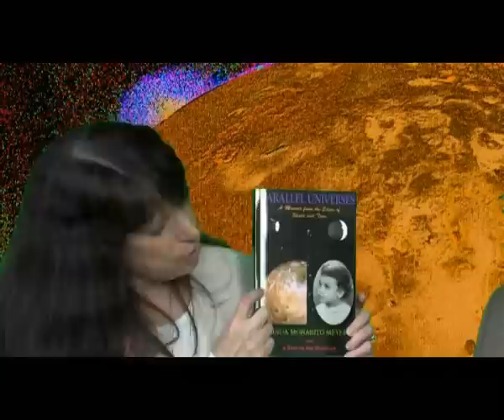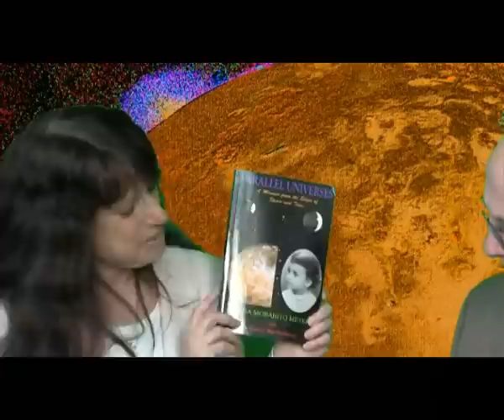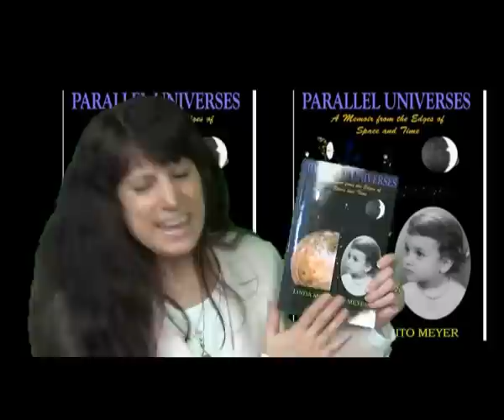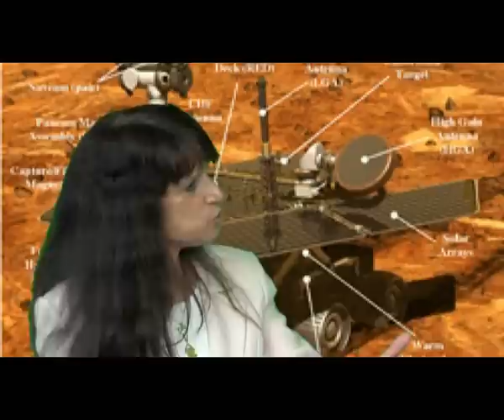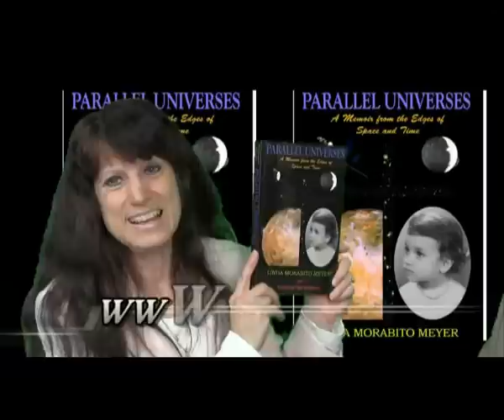IoMoon31m5s.wmv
Io, one of the moons of Jupiter was thought to be dead, without internal activity.  March, 1979 Linda Morabito Meyer observed a photograph showing what appeared to be a plume  from the moon Io. At first it was though the plume was some thing else in outer space behind the moon Io.  But, through investigation, she discovered it was from an active volcano on Io.  This led to the discovery of the volcanic activity on Io.

Linda was interviewed on November 22, 2011 by Bob McCauley in the retirement community of Leisure World Seal Beach California USA.  Linda has authored a book, "Parallel Universes".  She discussed her discovery and other personal life issues.  Joe Osuna is the video camera operator and video editor.  Photo credits are given to Linda Morabito Meyer and the public domain photos from NASA.